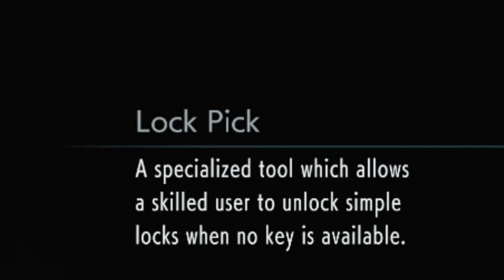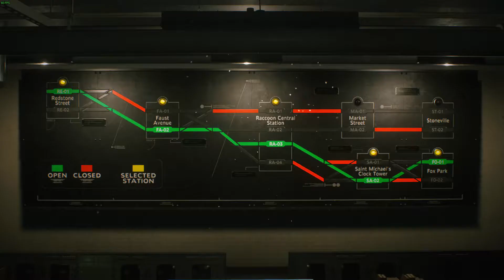Resident Evil 3: Remake (HARDCORE) - They Ruined Hardcore Mode - Part 2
About The Game
DEVELOPMENT:
Resident Evil 3 is a survival horror game developed and published by Capcom. It is a remake of Resident Evil 3: Nemesis (1999). It was released on Microsoft Windows, PlayStation 4, and Xbox One on April 3, 2020. It has an online multiplayer mode, Resident Evil: Resistance. The game received generally favorable reviews from critics, with its graphics, presentation, and gameplay receiving a commendation, although criticism was directed towards its short length, pacing, and absence of elements from the original game.

STORY:
 As Jill Valentine and Carlos Oliveira  attempt to survive a zombie apocalypse, they are hunted by the intelligent bioweapon Nemesis

GAMEPLAY:
 Unlike the original, which uses tank controls and fixed camera angles, the remake features third-person shooter gameplay similar to the 2019 Resident Evil 3 remake.